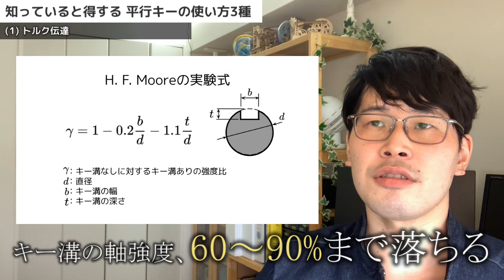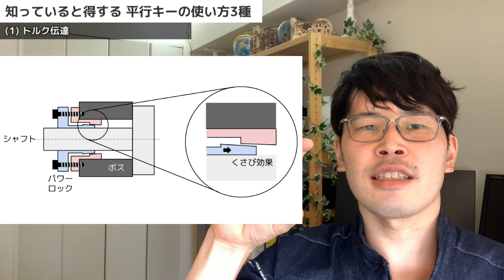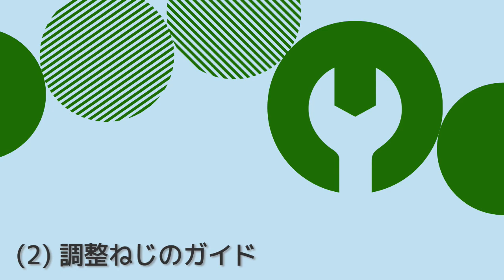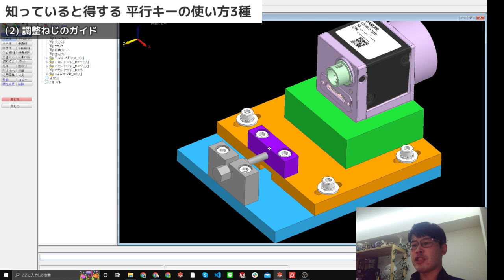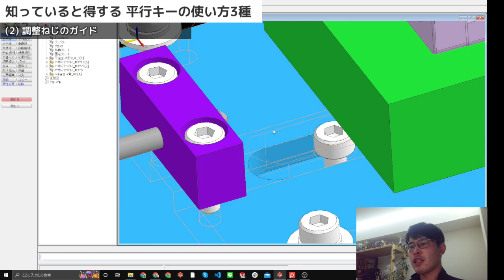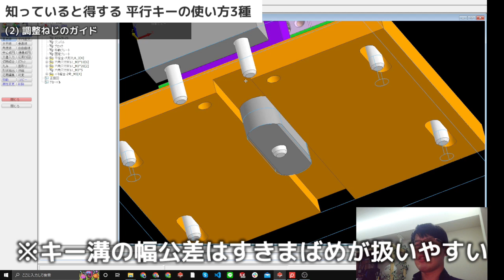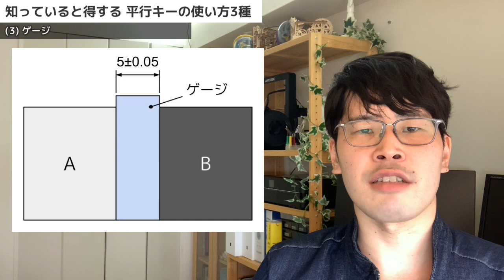知っていると得する 平行キーの使い方3種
【補足】
調整ねじのボルトですが、これは普通の六角ボルトではありません。U溝ブロックからボルトが抜けないような形状のものを使用しています。（参考：

00:00 オープニング
02:07 (1)トルク伝達
07:33 (2)調整ねじのガイド
14:21 (3)ガイド
17:10 まとめ
18:16 お知らせ

【自己紹介】
・業界：設備設計（FA）
・機械設計歴：7年
・単発で請負の設計も承っています
Solidworks, ICAD
構想設計・詳細設計・図面バラシ・図面電子化など
ご依頼はメールから！

ものづくりのススメでは、広告掲載の募集も行っています。
・最高PV数：42万PV/月
詳しくはこちらまで！

ココナラ
仕事に関する悩み・相談はこちらまで！

【素材引用】
KK / swing swing